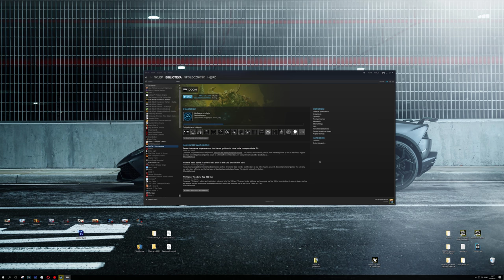Doom | 2160p60 4K | Zagrajmy w 4K #4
Odpal w 4K i ciesz oko ;p